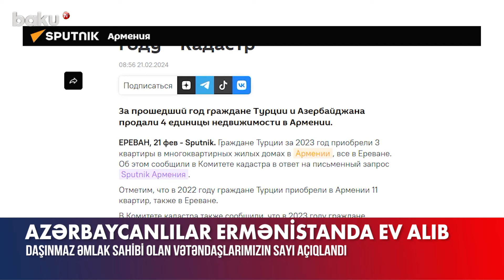Ermənistanda daşınmaz əmlak sahibi olan azərbaycanlıların sayı açıqlandı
2023-cü ildə Ermənistanda daşınmaz əmlak sahibi olan Türkiyə və Azərbaycan vətəndaşlarının sayı açıqlanıb.
Bu barədə erməni mediası ölkənin Kadastr Komitəsinə istinadən məlumat paylaşıb.
Statistikaya görə, ötən il Türkiyə vətəndaşları İrəvandan 3 mənzil alıblar. 2022-ci ildə isə bu göstərici 11 olub.
Azərbaycan vətəndaşlarına gəldikdə isə ötən ildə Ermənistandan daşınmaz əmlak alan olmasa da, 2022-ci ildə 2 azərbaycanlı ölkədə mənzil sahibi olub.
Məlumatda həmçinin sahib olduqları əmlakları satanların da statistikası dərc edilib. Belə ki, 2023-cü ildə türkiyəlilər İrəvanda çoxmənzilli yaşayış binasında 2 ev və Ararat rayonunda 1 torpaq sahəsi satıblar. Azərbaycanlılar isə 1 mənzil satıblar.
Kadastr Komitəsinin məlumatına görə, Türkiyə vətəndaşları Ermənistanda ilk dəfə 2005-ci ildə, Azərbaycan vətəndaşları isə 2012-ci ildə daşınmaz əmlak alıblar.